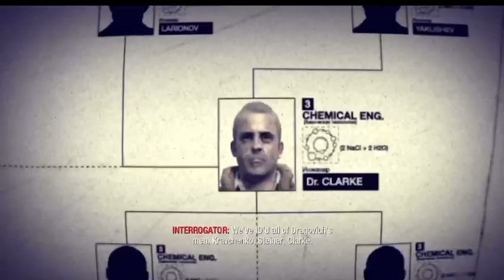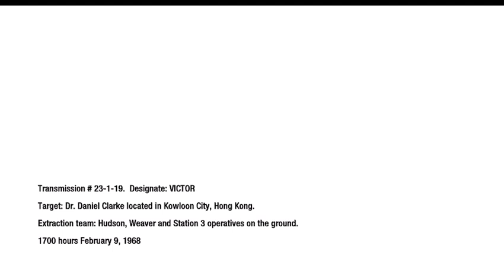NUMBERS/Call Of Duty Black Ops #7